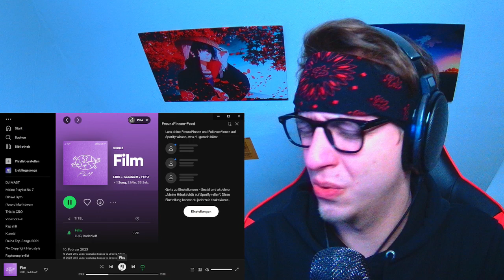ProjektPi REACTS to Luis ft. badchieff - Film